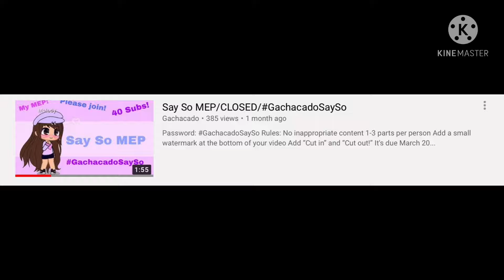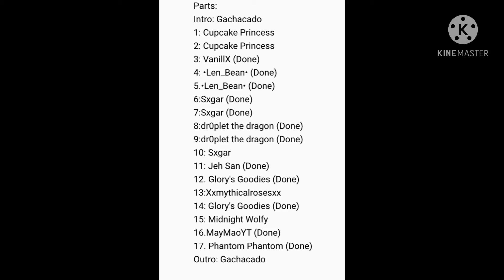TURN IN YOUR MEP PARTS!!! GachacadoSaySo read pinned comment!